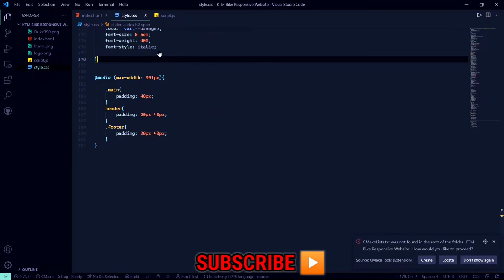How To Make KTM Bike Responsive Website Short Tutorial | Coming soon | Codewithkapil